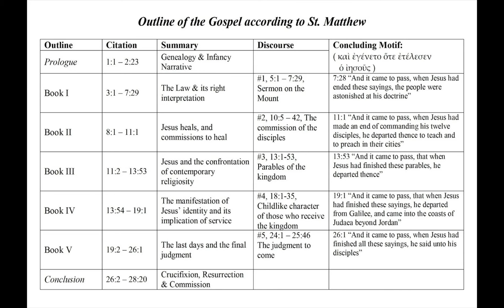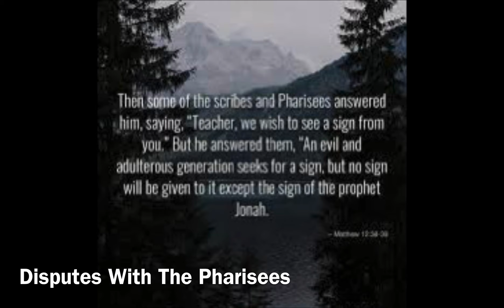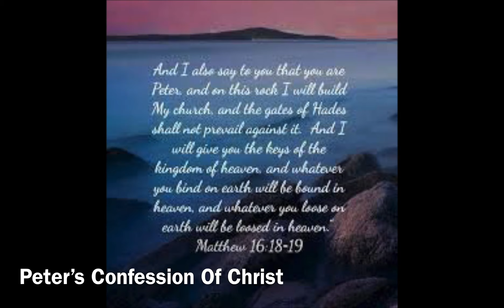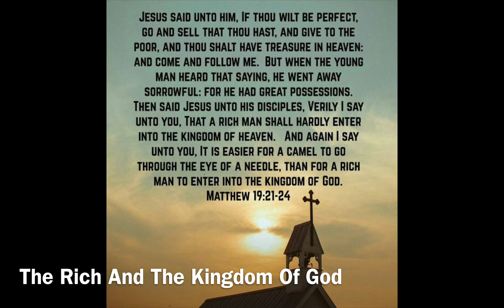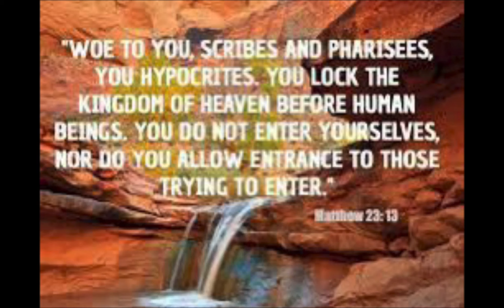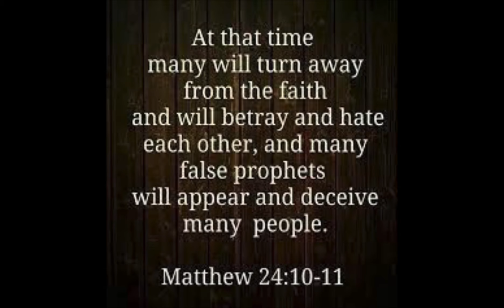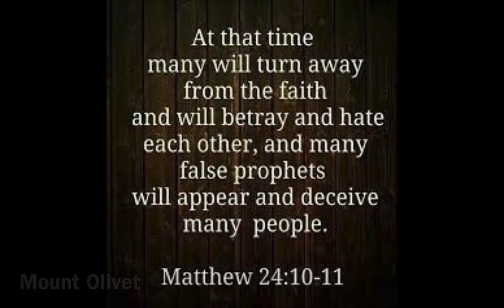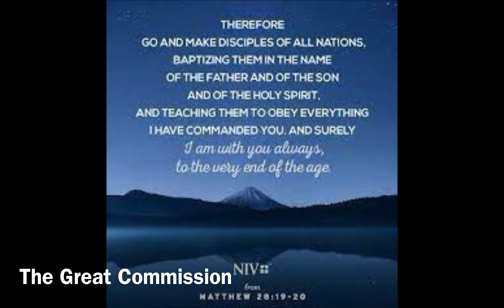The Gospel Of Matthew Part Two - Leaders Of Change Kingdom Lifestyle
Exploring The Gospel Of Matthew - Part Two